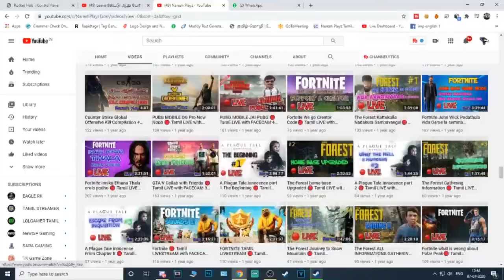GRANNY STREAM HIGHLIGHTS | NARESH PLAYZ | GAMING IN TAMIL